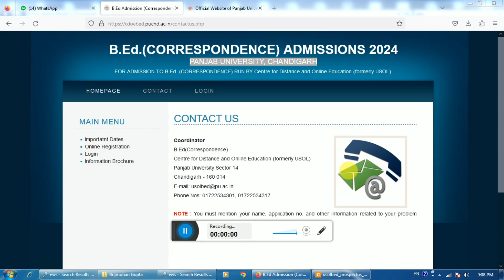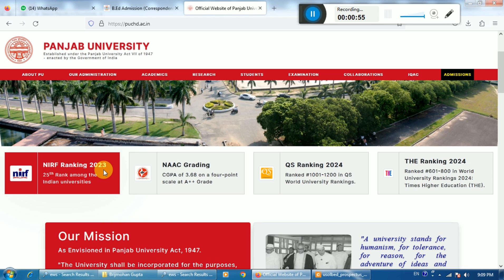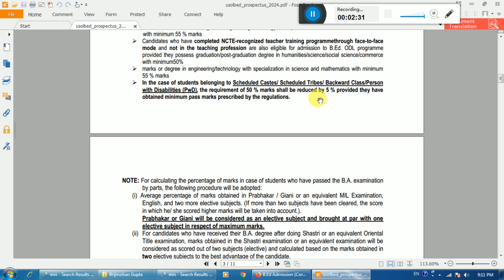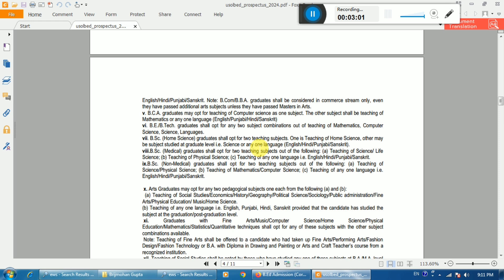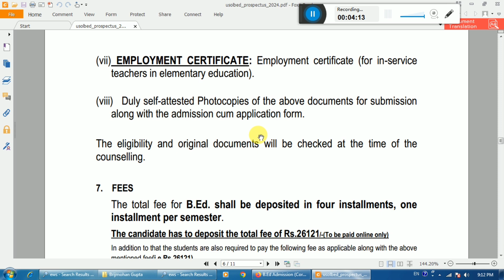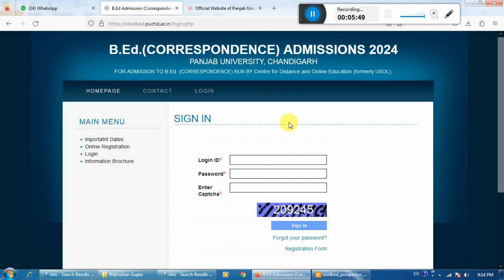Distance Bed from Govt University घर बैठे पत्राचार से बीएड करने का मौका फीस 26000 डिस्टेंस बीएड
ओपन डिस्टेंस प्रोग्राम प्राइवेट स्कूल टीचर्स के लिए
लेवल-1 में कार्यरत Bstc धारक शिक्षकों हेतु पत्राचार से बीएड करने का अवसर
सत्र-2024-26 के प्रवेश फॉर्म शुरू हो चुके है।
इंटरशिप ओर लेसन का कार्य आप अपने नजदीकी ups या ss स्कूल से कर सकते हो।
Exam ओर प्रैक्टिकल कैम्प वहां जाकर attend करने होंगे, सेवारत शिक्षक आसानी से बीएड कर सकते है।ज्यादा जानकारी के लिए वीडियो watch करे विवरणिका डाउनलोड करे।
पंजाब यूनिवर्सिटी, चंडीगढ़ से ओपन बीएड करने के लिए  bstc/deled/btc/ded धारक जो रेगलूर टीचर है उनको शानदार मौका ।
पंजाब यूनिवर्सिटी, चंडीगढ़ से बीएड पत्राचार के लिए अगस्त में ऑनलाइन फॉर्म भरे जाते है । इसमें प्री एग्जाम नही होता जबकि मेरिट लिस्ट बीए के अंकों के आधार पर बनेगी । कुल 800 सीट है  ।  काउंसलिंग करवाने के लिए चंडीगढ़ आना पड़ेगा । कुल फीस 54000 रुपये चार किश्तों में भरनी होगी । यहाँ इंग्लिश, हिंदी और पंजाबी माध्यम है ।
how to apply Punjab university open bed
pb open  bed pre exam
pb open bed minimum qualification
open bed eligibility
pb  bed all rules
punjab university open bed form
pb  bed information
punjab university open bed qualification
pb  bed form date
teacher pramotion
घर बैठे बीएड कैसे करे
पंजाब यूनिवर्सिटी बीएड पात्रता
2 साल के कोर्स में 4 सेमेस्टर होंगे । अक्टूम्बर में आवंटित कॉलेज में 15 दिन की स्टडी(अध्ययन) होगी । दिसम्बर लास्ट और लास्ट जनवरी तक फर्स्ट सेमेस्टर के लिखित एग्जाम और प्रक्टिकल(pcp) होंगे । अप्रैल में सेकिंड सेमेस्टर स्टार्ट(शुरू) होगा ,इस दौरान स्टडी करवायी जाएगी ,इसी दूसरे सेमेस्टर के एग्जाम मई में होंगे ।  फिर तीसरे सेमेस्टर में 42लेशन(अगस्त-सितम्बर में) होंगे जो अपने नजदीक के उच्च प्राथमिक विद्यालय में देने होंगे । फिर दिसम्बर में फाइनल लेशन कॉलेज में देना होगा । फिर चौथे सेमेस्टर में अगले साल फरवरी में 15 दिन की स्टडी होगी,फिर अंतिम परीक्षा मार्च -अप्रैल में होगी । और कॉलेज में रहने -खाने की व्यवस्था अपने खर्चे पर उपलब्ध होगी । और अधिक जानकारी के लिए पंजाब यूनिवर्सिटी की वेबसाइट
पर visit करे।